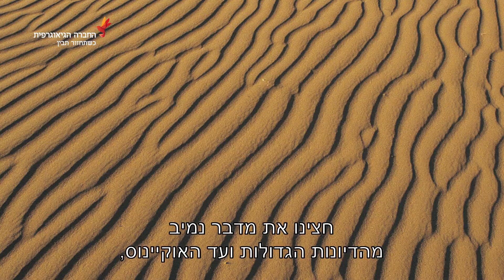הכירו את רוקמי החלומות: שרהלה שדות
שרהלה שדות, מומחית לתכנון טיולים פרטיים באפריקה ובאמריקה, לא נחה לרגע. מהגלפגוס אל מדבריות נמיביה ומשם אל שמורות שימפנזים בטנזניה. ברזומה שלה יש המון שעות שטח והיכרות מעמיקה עם מגוון יעדים, וכשהיא בונה טיול - היא לא מפספסת אפילו את הפרט הכי קטן.